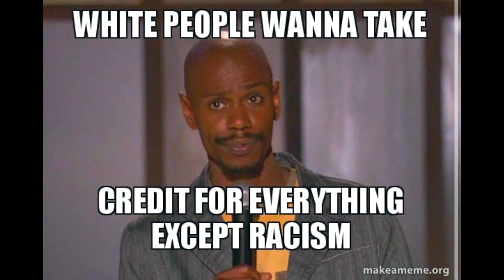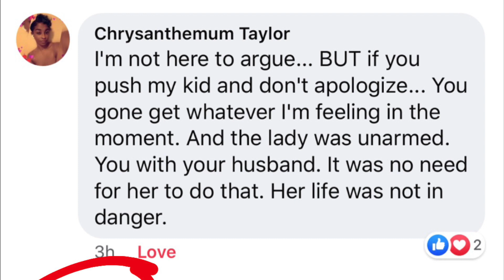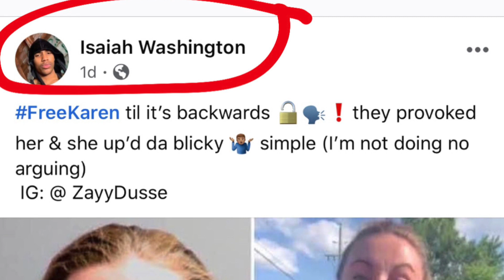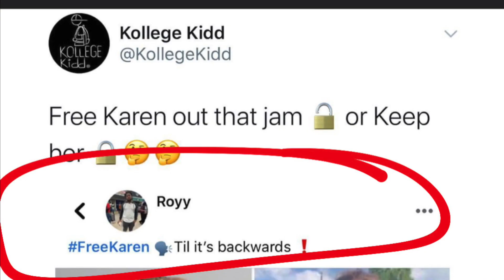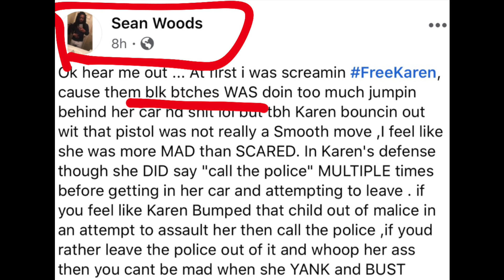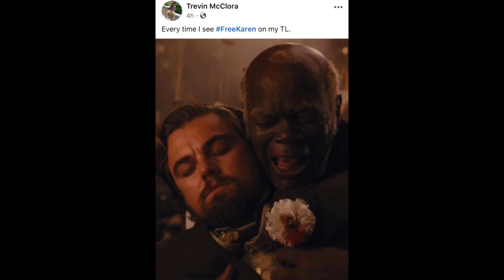FreeKaren is NOT BLK PEOPLE'S FIGHT!! 🙄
Watch the whole video before you comment, thank you.